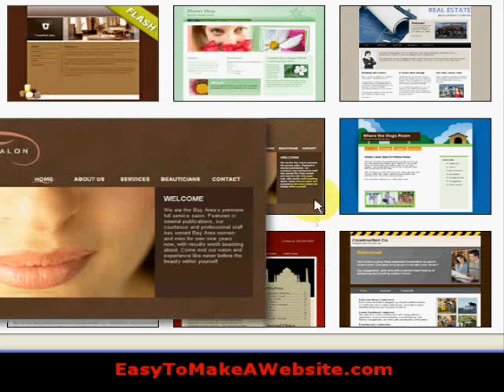Air Conditioning Business Make a Website Free Trial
Make an air conditioning business website for a service business. Air maintenance program easy to use template. Point, click, drag and drop system. People all over the world use this system for advertising online. It's the fastest way to get established on the Internet.